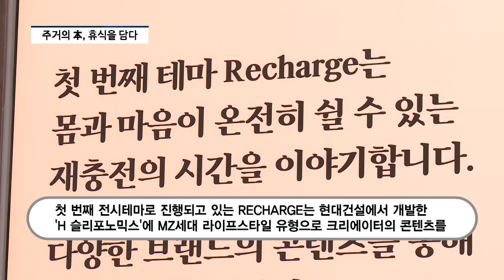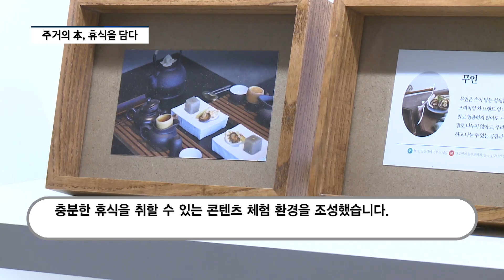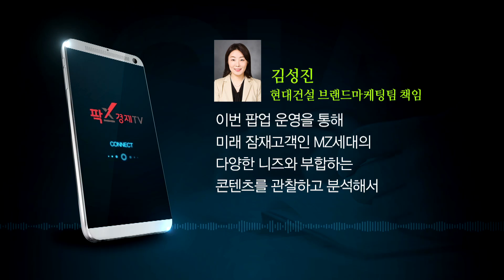[영상] 현대건설, MZ세대 맞춤형 ‘실내 힐링’ 모델 공개...체험형 전시 'PROJECT C'